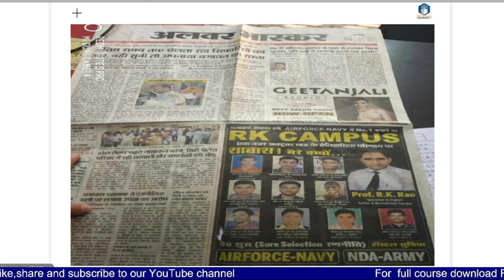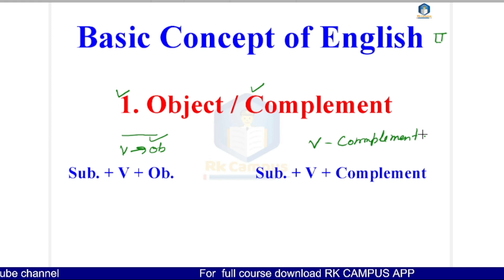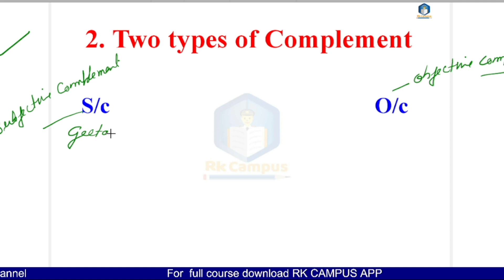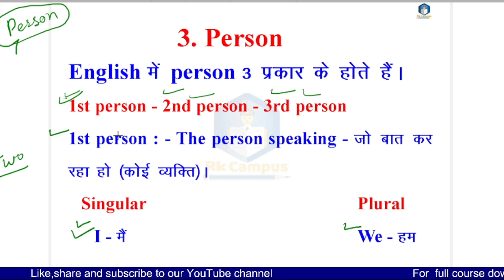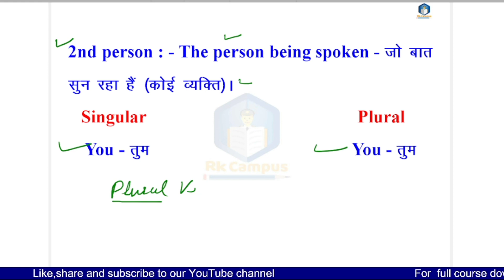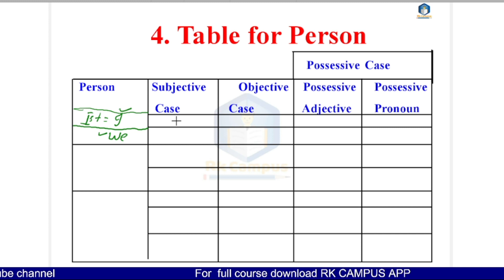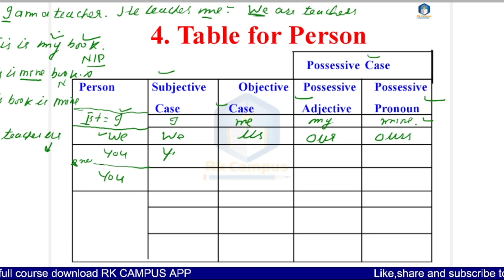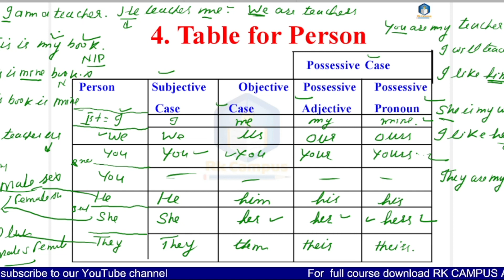Basic concepts of English/part 2/Airforce/Navy/ Object/Complement/Person/rk Rao /rk campus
Basic concepts of English/part 2/Airforce/Navy/Army/rk campus official/by rk rao